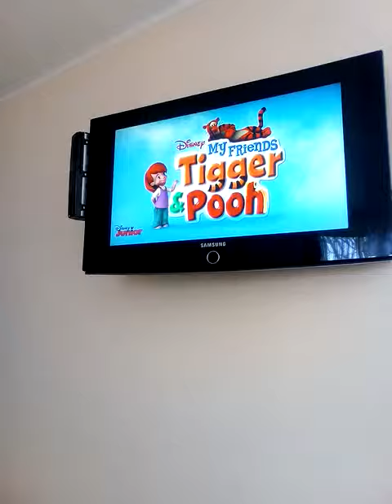Vladut a mancat multa ciocolata